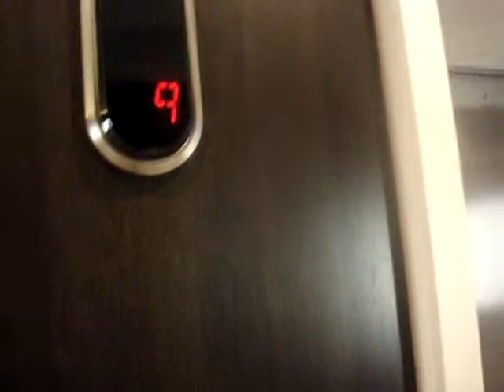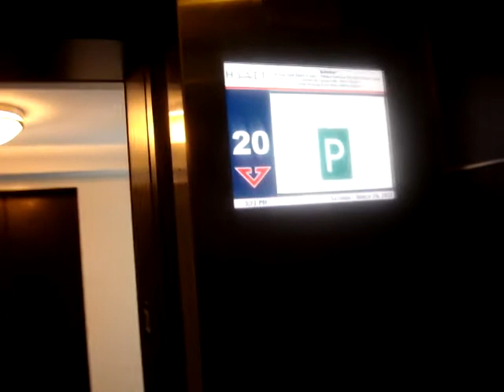The Elevators at the Hyatt Regency - Hotel Cars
These are the talking elevators at the Hyatt Regency in Toronto. I originally filmed these with a cell phone. This is a clearer look. From my knowedge, I can tell that these are Northern/ ThyssenKrupp elevators with EPCO fixtures and voice.